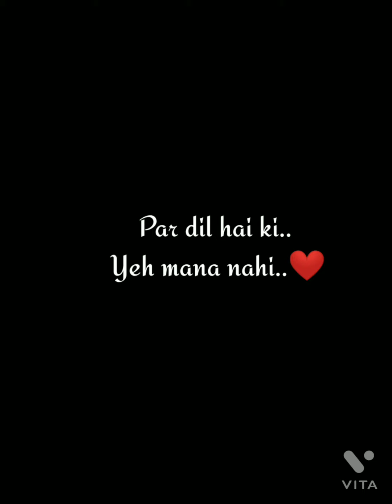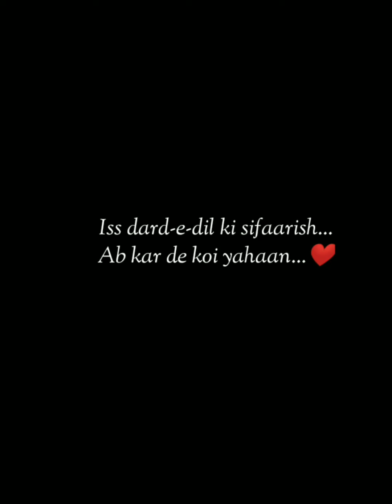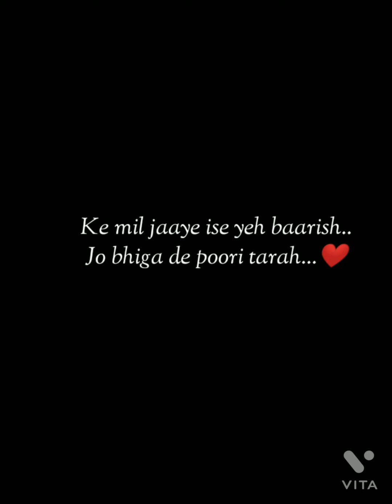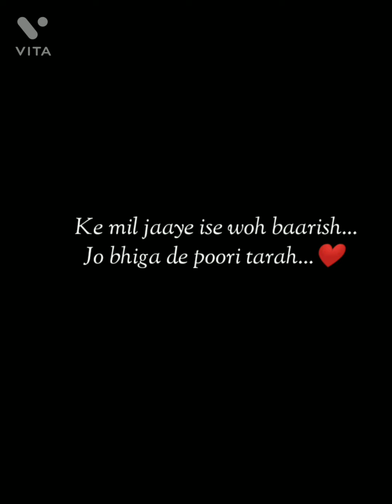Mujhe Ishq se -Female version Song l Yaariyaan l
Barish song